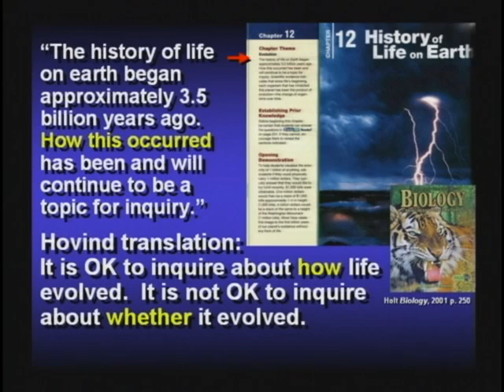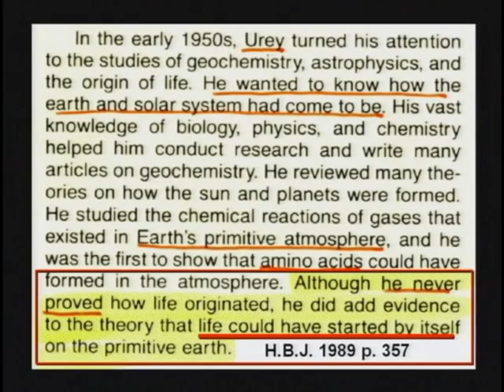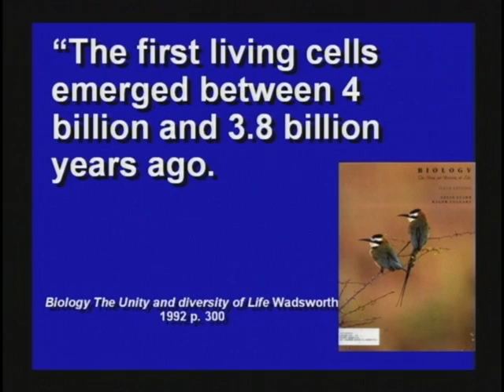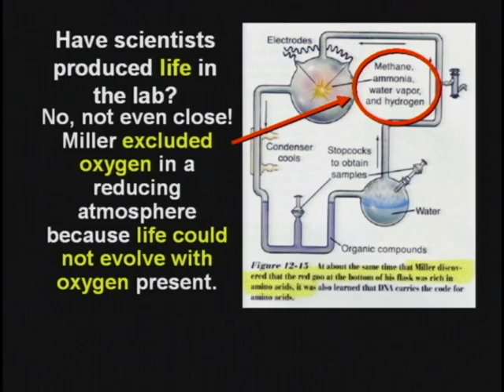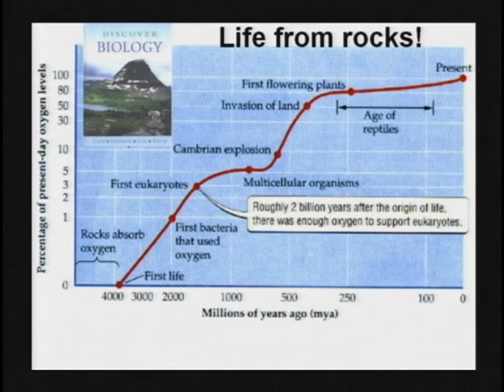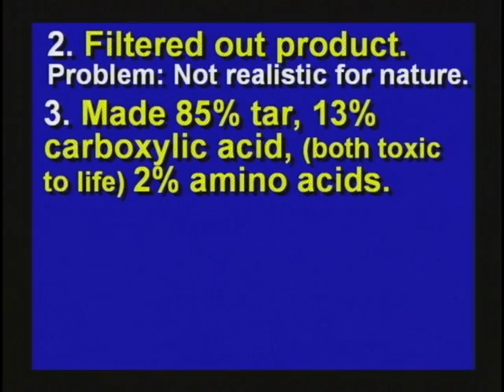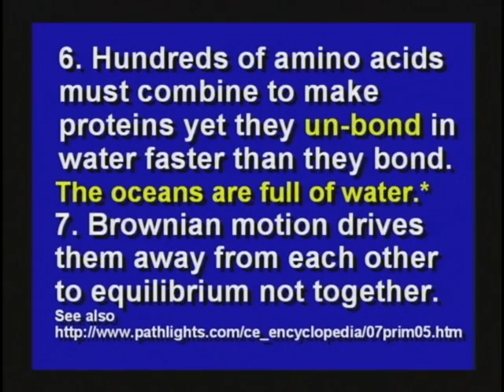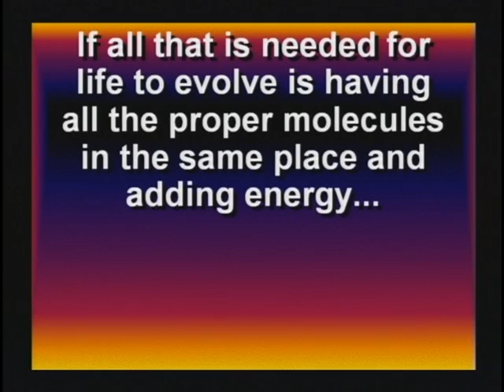33. Not allowed to ask DID IT HAPPEN .Miller Urey . (DVD 4, 1hr52:32-2hr01:41)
33. Origin of life. not allowed to ask DID IT HAPPEN . ONLY ALLOWED TO ASK HOW IT HAPPENED. History of Archean Era . Miller Urey . (DVD 4, 1hr52:32-2hr01:41)